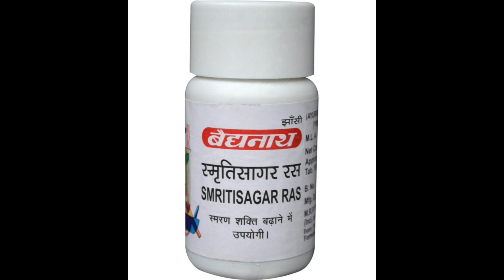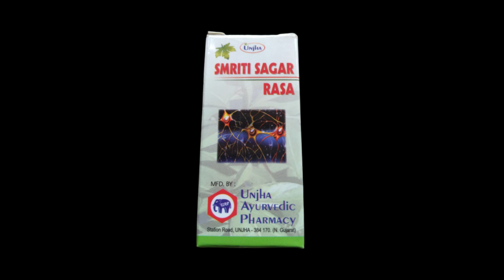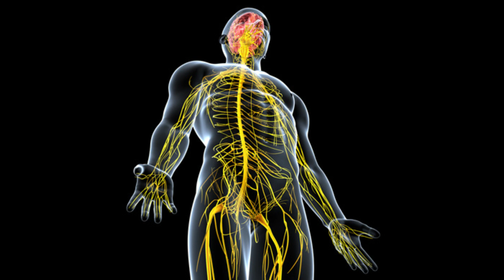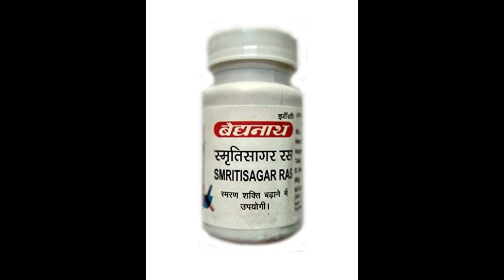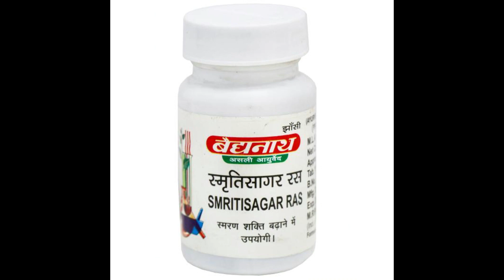स्मृति सागर रस के फायदे,नुकशान,कब और कैसे लेना होता है | Smritisagar Ras Tablet | Baidyanath,Dabur ✅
Smritisagar Ras help treat epilepsy and symptoms like fainting and temporary confusion. It is used in the treatment of memory loss and numbness in the hands and feet.